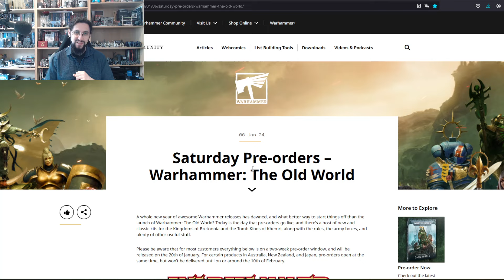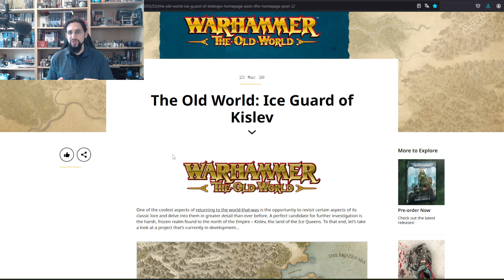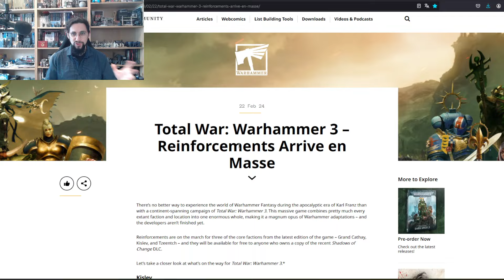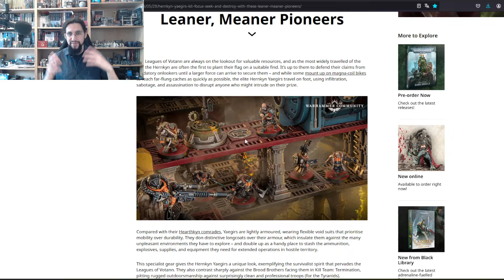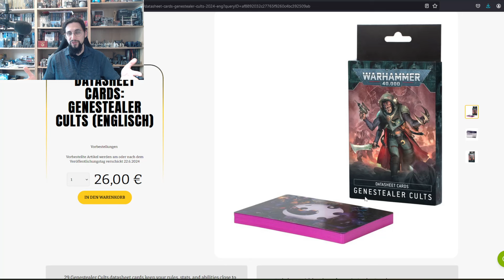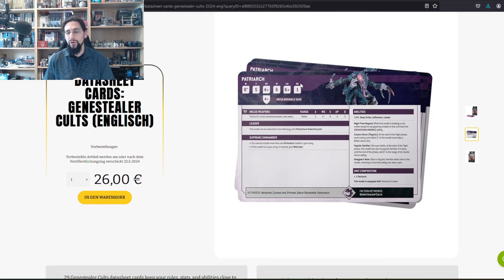Games Workshop? This is criticism out of love!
Hello everybody,
welcome and thank you for taking your time to watch my Videos.

Stay fantastic!